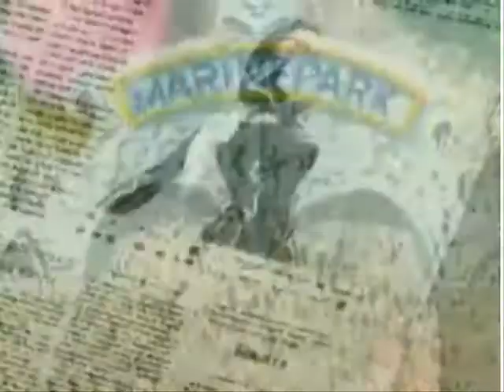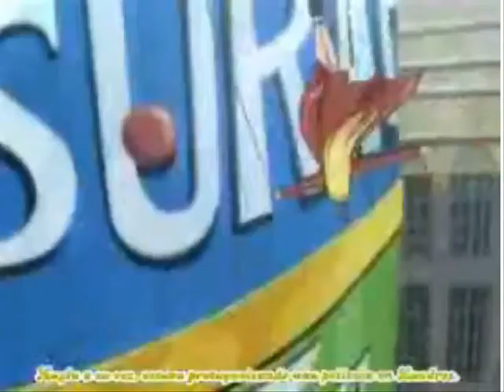Don't Get It Twisted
Song:Don't Get It Twisted
Artist:Gwen Stefani